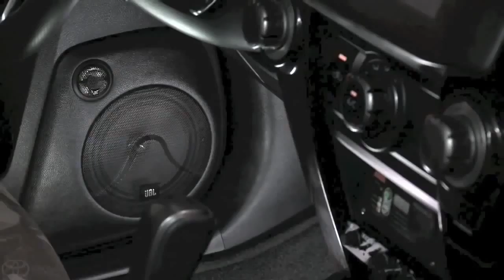Dream Build Challenge The Ultimate Dream Ski Toyota 4Runner Unveiled Toyota